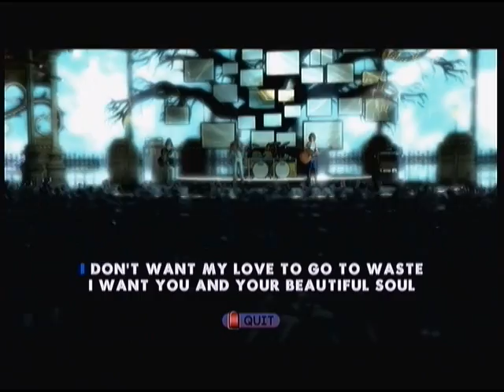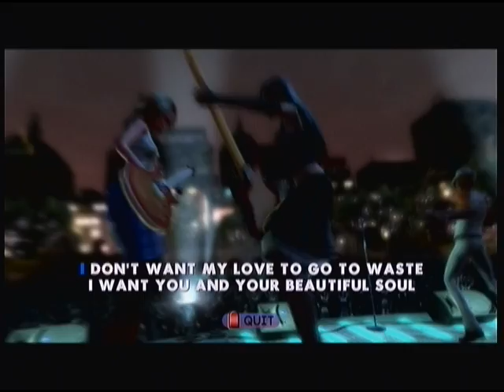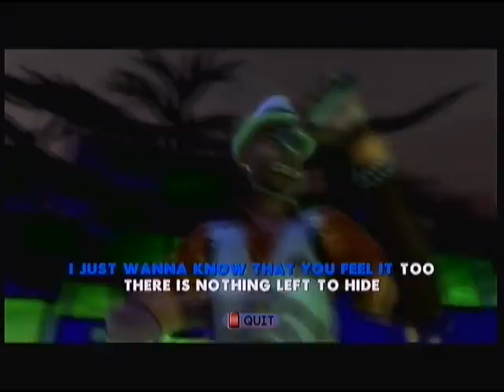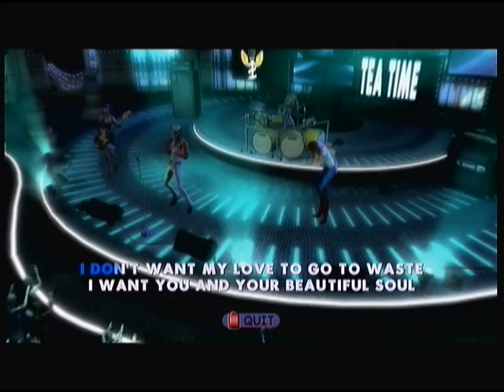Pai Chen演奏: Jesse McCartney - Beautiful Soul [LIVE版]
電吉他 - Pai Chen
Record : 2010/08